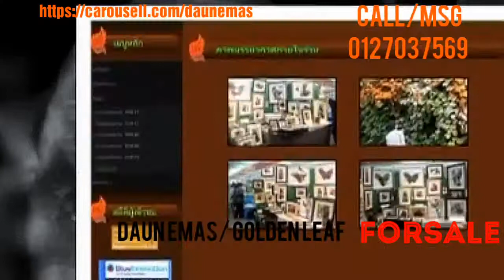Golden Leaf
Bismillah

one of sub species Bauhinia Plant Bauhinia is a genus of more than 500 species of flowering plants in the subfamily Caesalpinioideae of the large flowering plant family Fabaceae, with a pantropical distribution. The genus was named after the Bauhin brothers, Swiss-French botanists.

Scientific name: Bauhinia
Higher classification: Cercidoideae

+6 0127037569